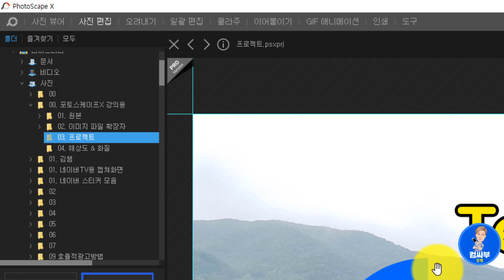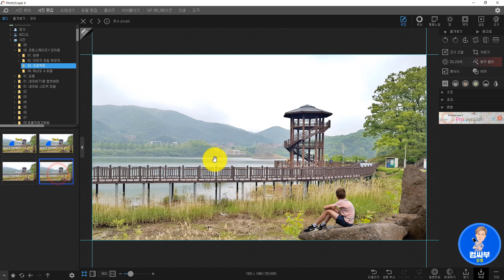포토스케이프X 강좌 11회차 - 파일 닫기 (기본메뉴와 단축키)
포토스케이프 X에서 열려있는 파일을 닫을 때 기본 메뉴를 사용하는 방법과 단축키를 이용하는 방법에 대해 공부합니다.
단축키를 사용하면 작업 시간을 절약할 수 있어 작업 효율이 높아집니다.